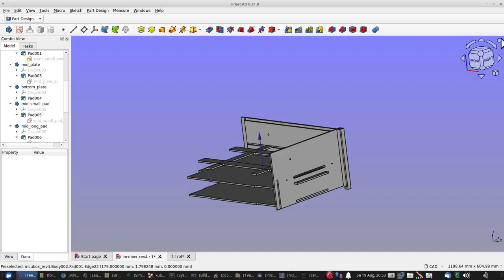freecad mit DAG-Ansicht Referenzen nachvollziehen anleitung tutorial beispiel cad